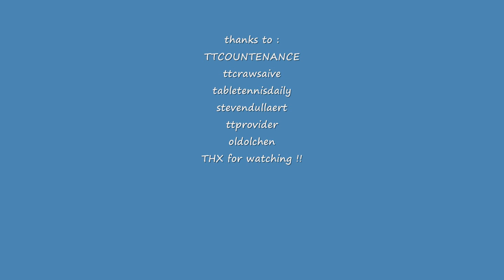Timo Boll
best points of timo boll thx to : ttprovider, TTCOUNTENANCE, ttcrawsaive, oldolchen, tabletennisdaily and stevendullaert     comment if u like my video !! thx for watching